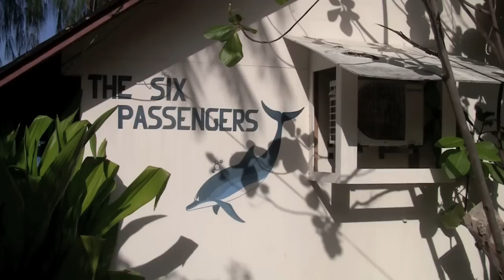MARCTHELOST FRANS POLYNESIE FRANCAISE , FRENCH POLYNESIA V2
DUIKREIS NAAR TAHITI MOOREA RANGIROA FRANS POLYNESIE SEPTEMBER 2009 2DE VERSIE
VOYAGE EN POLYNESIE FRANCAISE TAHITI MOOREA RANGIROA SEPTEMBRE 2009 2EME VERSION